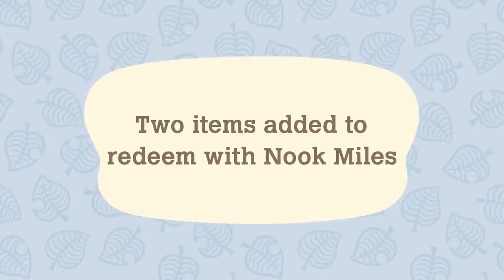Animal Crossing New Horizons Review | One Year Later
Animal Crossing: New Horizons has been in our hands for an entire year, and after hundreds of hours of playing the game, it’s finally time for me to present my full thoughts.